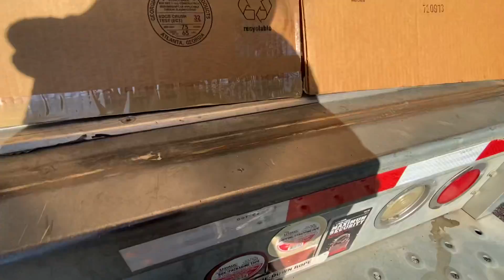Tarone & Danish move out of state.